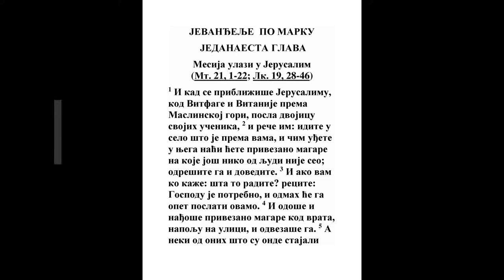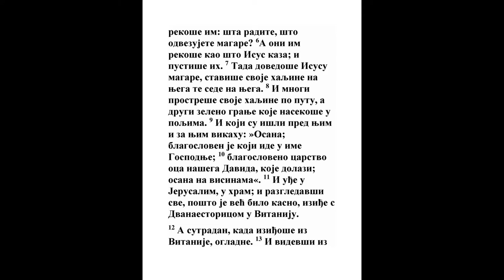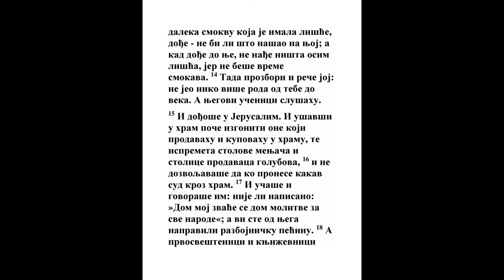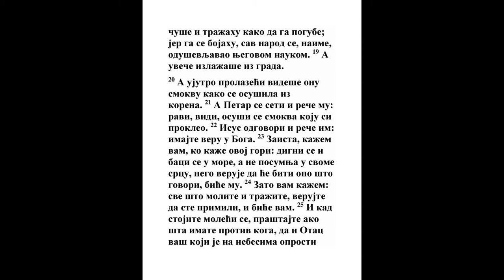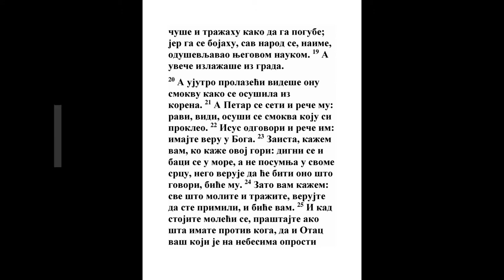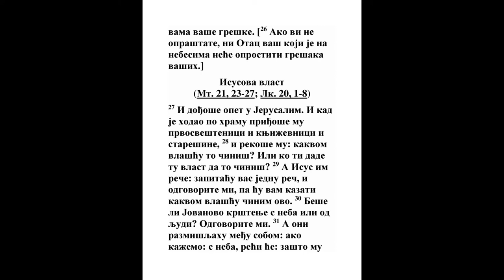EVANĐELJE PO MARKU JEDANAESTA GLAVA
Mesija ulazi u Jerusalim

1 I kad se približiše Jerusalimu, kod Vitfage i Vitanije prema Maslinskoj gori, posla dvojicu svojih učenika, 2 i reče im: idite u selo što je prema vama, i čim uđete u njega naći ćete privezano magare na koje još niko od ljudi nije seo; odrešite ga i dovedite. 3 I ako vam ko kaže: šta to radite? recite: Gospodu je potrebno, i odmah će ga opet poslati ovamo. 4 I odoše i nađoše privezano magare kod vrata, napolju na ulici, i odvezaše ga. 5 A neki od onih što su onde stajali rekoše im: šta radite, što odvezujete magare? 6 A oni im rekoše kao što Isus kaza; i pustiše ih. 7 Tada dovedoše Isusu magare, staviše svoje haljine na njega te sede na njega. 8 I mnogi prostreše svoje haljine po putu, a drugi zeleno granje koje nasekoše u poljima. 9 I koji su išli pred njim i za njim vikahu: »Osana; blagosloven je koji ide u ime Gospodnje; 10 blagosloveno carstvo oca našega Davida, koje dolazi; osana na visinama«. 11 I uđe u Jerusalim, u hram; i razgledavši sve, pošto je već bilo kasno, iziđe s Dvanaestoricom u Vitaniju.

12 A sutradan, kada iziđoše iz Vitanije, ogladne. 13 I videvši iz daleka smokvu koja je imala lišće, dođe - ne bi li što našao na njoj; a kad dođe do nje, ne nađe ništa osim lišća, jer ne beše vreme smokava. 14 Tada prozbori i reče joj: ne jeo niko više roda od tebe do veka. A njegovi učenici slušahu.

15 I dođoše u Jerusalim. I ušavši u hram poče izgoniti one koji prodavahu i kupovahu u hramu, te ispremeta stolove menjača i stolice prodavaca golubova, 16 i ne dozvoljavaše da ko pronese kakav sud kroz hram. 17 I učaše i govoraše im: nije li napisano: »Dom moj zvaće se dom molitve za sve narode«; a vi ste od njega napravili razbojničku pećinu. 18 A prvosveštenici i književnici čuše i tražahu kako da ga pogube; jer ga se bojahu, sav narod se, naime, oduševljavao njegovom naukom. 19 A uveče izlažaše iz grada.

20 A ujutro prolazeći videše onu smokvu kako se osušila iz korena. 21 A Petar se seti i reče mu: ravi, vidi, osuši se smokva koju si prokleo. 22 Isus odgovori i reče im: imajte veru u Boga. 23 Zaista, kažem vam, ko kaže ovoj gori: digni se i baci se u more, a ne posumnja u svome srcu, nego veruje da će biti ono što govori, biće mu. 24 Zato vam kažem: sve što molite i tražite, verujte da ste primili, i biće vam. 25 I kad stojite moleći se, praštajte ako šta imate protiv koga, da i Otac vaš koji je na nebesima oprosti vama vaše greške. [26 Ako vi ne opraštate, ni Otac vaš koji je na nebesima neće oprostiti grešaka vaših.]

27 I dođoše opet u Jerusalim. I kad je hodao po hramu priđoše mu prvosveštenici i književnici i starešine, 28 i rekoše mu: kakvom vlašću to činiš? Ili ko ti dade tu vlast da to činiš? 29 A Isus im reče: zapitaću vas jednu reč, i odgovorite mi, pa ću vam kazati kakvom vlašću činim ovo. 30 Beše li Jovanovo krštenje s neba ili od ljudi? Odgovorite mi. 31 A oni razmišljahu među sobom: ako kažemo: s neba, reći će: zašto mu onda ne poverovaste? 32 Nego da kažemo: od ljudi? Bojahu se naroda; jer su svi smatrali da je Jovan bio stvarno prorok. 33 Odgovoriše Isusu i rekoše: ne znamo. A Isus im reče: ni ja vam neću reći kakvom vlašću činim ovo.